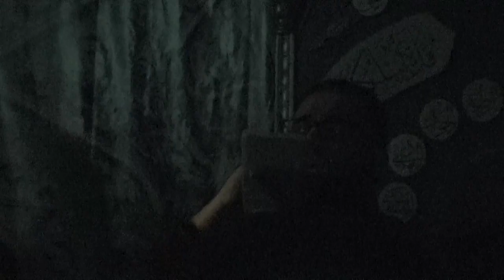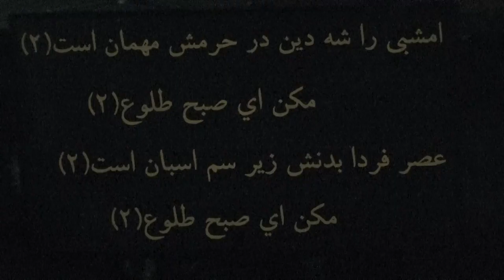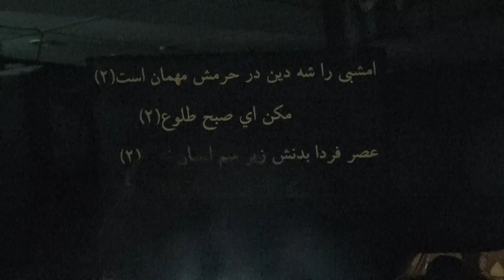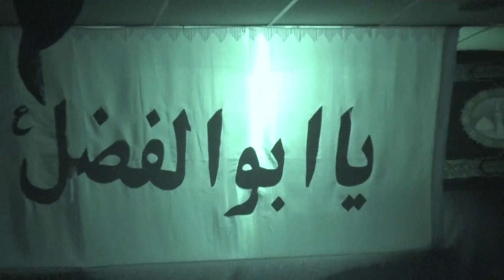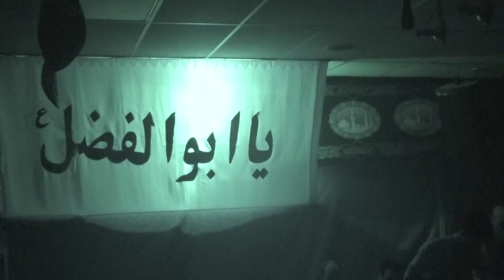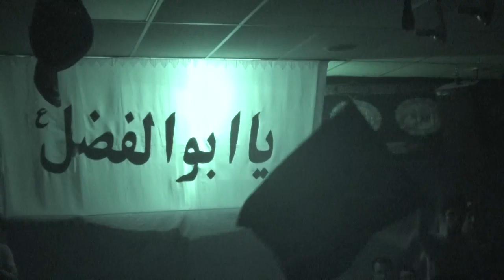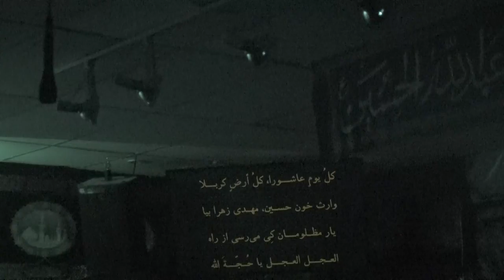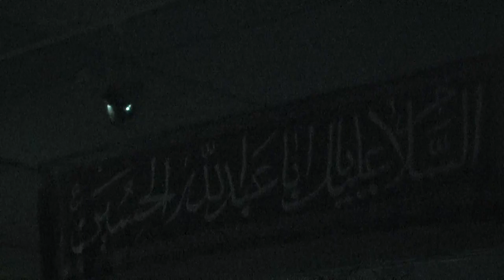محرم 1439هـ شب عاشورا - عزادارى وداع - فريد نجفى و مهدى باقرى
30/09/2017 - محرم 1439هـ شب عاشورا - عزادارى وداع - فريد نجفى و مهدى باقرى
موسسه ايت الله خويى
مونترال كانادا